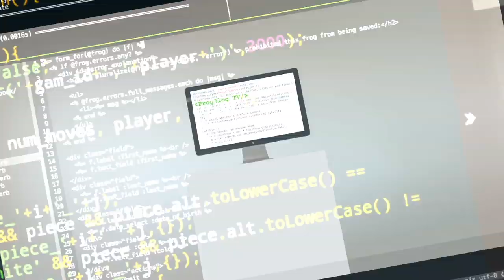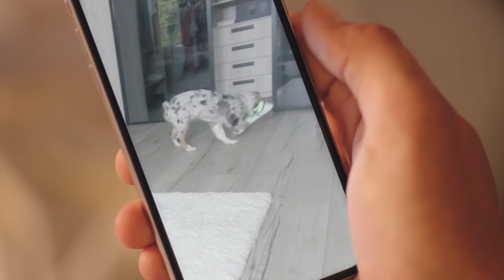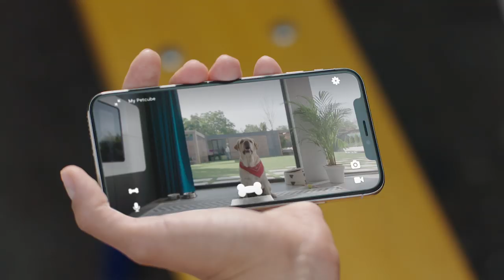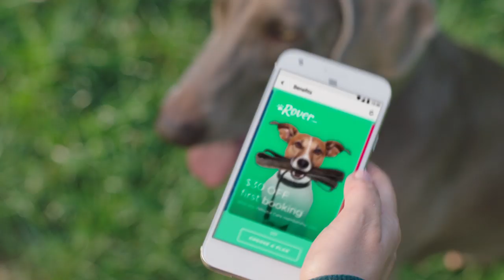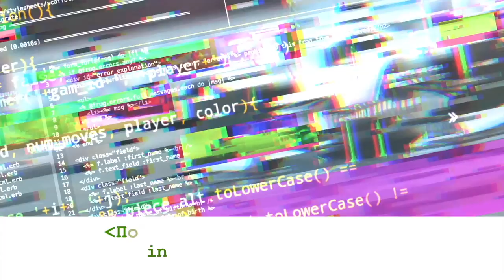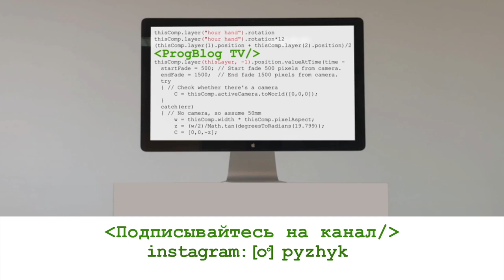Cтартап для животных в США | Как конкурировать с Google, Apple и Uber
Ярослав Ажнюк, CEO украинско-американского стартапа Petcube.

ТАЙМИНГ:
0:27 — представление героя
1:49 — бэкграунд Ярослава, CEO украино-американского стартапа: учеба, увлечения, бизнес
7:59 — как родилась идея Petcube
12:11 — что дал лучший стартап акселератор Y Combinator для развития бизнеса
20:56 — офисы разработки в Китае: плюсы и минусы
22:05 — как специалистов нет в СНГ
27:59 — технические собеседования: каких кандидатов ищут в Petcube
31:05 — акции компании Petcube: почему сотрудникам важно давать акции компании
33:03 — как сделать стартап для животных: сложности и челледжи
53:25 — как конкурировать с Google, Apple и Uber

Почему русскоязычные программисты медленнее растут в карьере? Новый герой выпуска ProgBlog объяснил причины.
Программист-фрилансер Венкат ни дня не работал в офисе. Мы поговорили о том, как найти удаленную работу в американском стартапе и быть продуктивным на фрилансе.

ТАЙМИНГ:
0:30 — бэкграунд героя
3:15 — почему выбрал фриланс вместо офиса
4:15 — самоорганизация и продуктивность на фрилансе
8:34 — РЕКЛАМА
9:15 — чувство привязанности к продукту
10:02 — как фрилансеру находить мотивацию и как бороться с демотивацией
12:00 — как работать с большой часовой разницей
13:52 — как сделать первые шаги к фрилансу
19:13 — стартап по поиску удаленных проектов в США для разработчиков
24:05 — сложности работы с русскоязычными разработчиками
29:51 — менеджмент удаленной команды
33:38 — будущее удаленной работы: будут ли компании больше нанимать фрилансеров
38:15 — советы фрилансерам